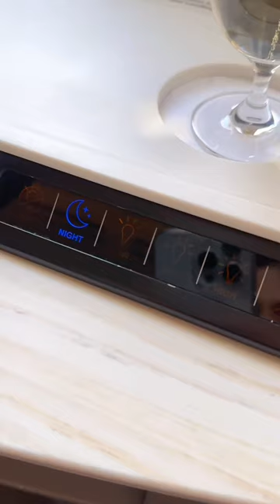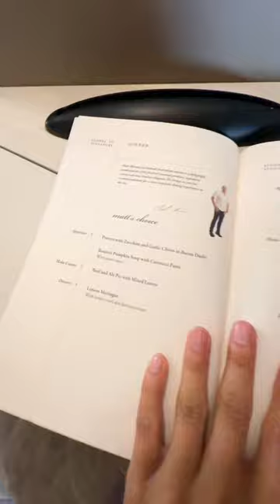Ep.1 Singapore Airlines First Suite ห้องนอนบนฟ้า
รีวิว Singapore Airlines First Suite ✈️
นี่คือไฟล์ทบินในฝันที่ตื่นเต้นที่สุดแล้วค่ะ SQ First Suite A380 จะบินรอบโลกกี่ชั่วโมงก็ได้เลยไม่ติด! มันไม่ใช่แค่การนั่งเครื่องธรรมดา แต่คือประสบการณ์ระดับโลกสักครั้งในชีวิตที่คุ้มค่ามาก